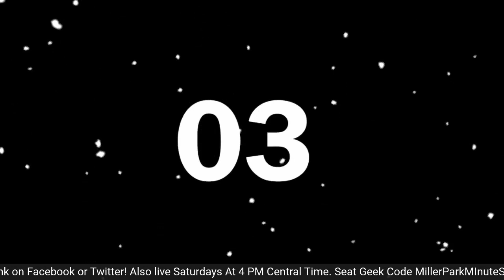Freddy s 13 Strikeouts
The Links